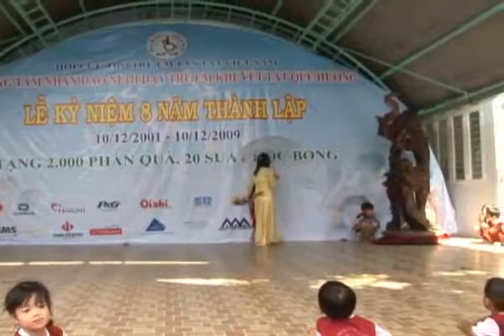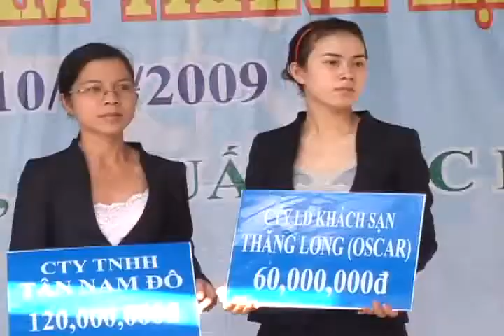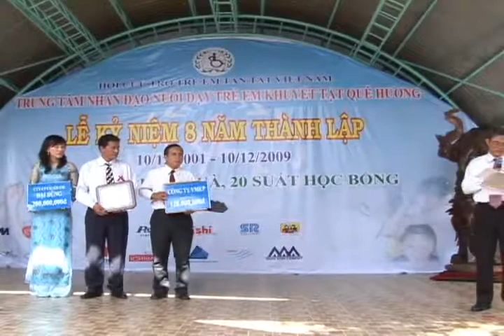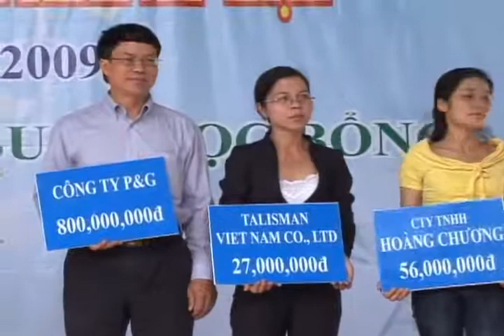Video Huỳnh Tiểu Hương Kỷ Niệm 8 Năm